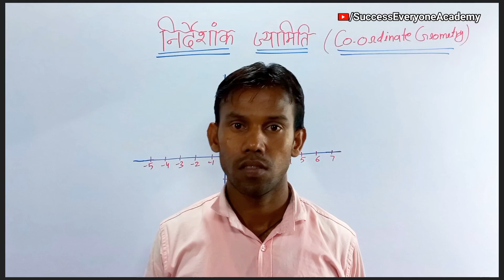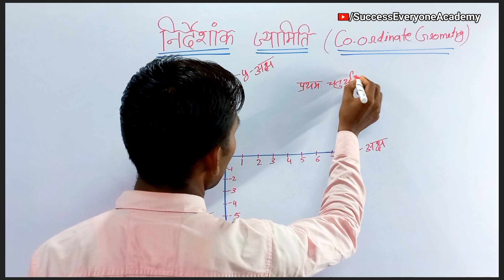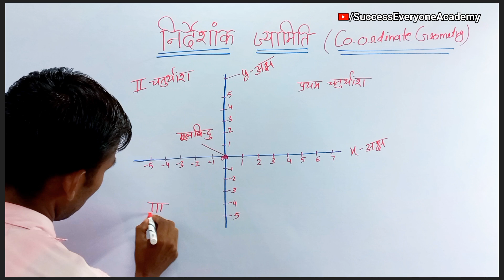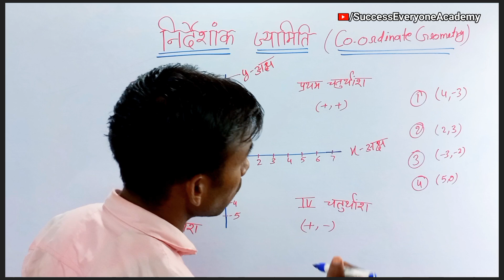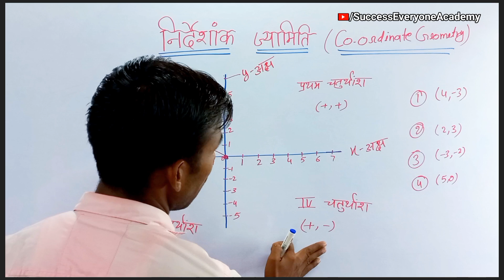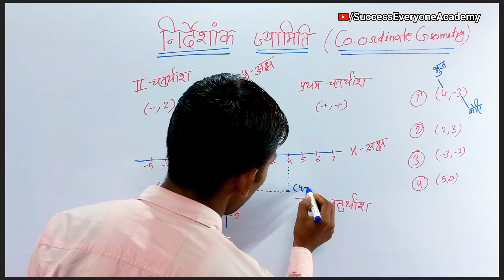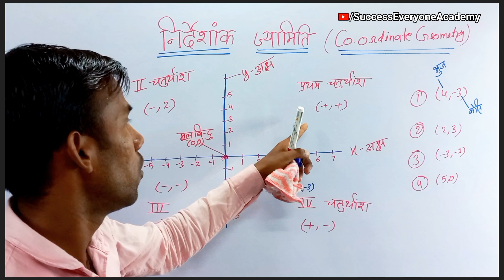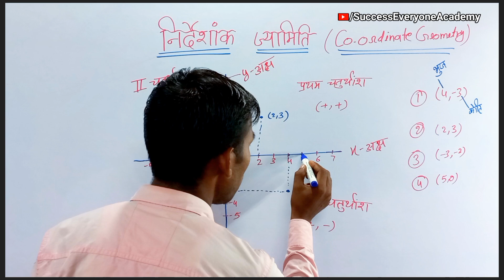निर्देशांक ज्यामिति || Nirdeshank jyamiti || Nirdeshank jyamiti class 9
निर्देशांक ज्यामिति
nirdeshank jyamiti
nirdeshank jyamiti class 9
nirdeshank jyamiti class 10